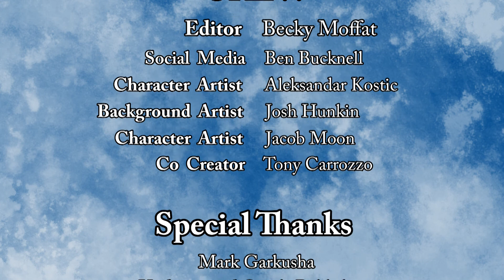The Sky Realm - Episode 4 - DnD5e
This episode our cast enter their first dungeon in hopes of finding what they think are Duergar who have been killing the sacred tree of Lacrima and capturing towns folk. See the team enter their first combat against these subterranean foes.

Here's some background of our world:
The Sky Realm is a cluster of floating islands thousands of feet above the land of Pangaea below. Separated by a thick impenetrable layer of torrential storm clouds, these elevated islands are home to a host of nations that formed after the Great Split. At the beginning there was much peace amongst the people of the sky. But as it always seems to do with humanoids, greed and selfishness creeps in the cracks and moves in the shadows, secretly growing and amassing. So when resources began to dwindle due to lack of consistent rainfall altitude, lines were drawn and chips began getting moved by those who owned the wealth to do so.

Our story in particular begins 80 years or so before our party meet, on the Shadow Day. On This day Zach Gladius the most powerful arcane channeller in the sky created the first 40stone. A Seriliunite power gem containing enough energy fly 10,000 Sky Zephyr's. Zach created the gem believing it was to aid the Sky Realm and it's people to gain more consistent rainfall. But the Imperial Daimyos that funded this creation had other ideas. They used the gem to move their entire island into one of the few locations that does receive regular rainfall at this altitude. This location of regular rainfall is where The People's Republic, the Largest city in the sky floats. Once the Imperials had moved their own island above the The People's Republic they began collecting the rain water and rationing to those living in the city now below them. In the following years through rationing water they found they could take control of the city's government and its people. The Imperials decided to seize The People's Republic, sanction trade routes across the sky and try to build the second 40stone to begin expanding their new Imperium.

DUNGEON MASTER:
Bodhi Kambouris

CAST:
Sam Comerford
Amber Logsdon
Blake Francis
Rian Talbot
Tracy Kambouris
Tom Kambouris

Created by HOMIE and The DUDE
World and background art – Josh Hunkin
Character art – @artofcaustic @plantpotoni
Video Editing by: Becky Moffat and Ben Bucknell
Toad’s race and class – UO Publishing

Special thanks to:
Gaumr of the @npcencyclopedia,